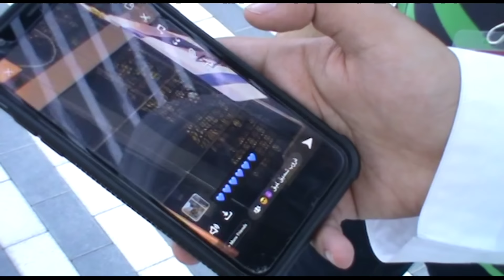Riff Cohen - Bye Dubai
TR Booking
Contrapol (TR MGMT)

واي واي دُبيّ
واي واي دُبيّ
سافرت عدُبيّ
يمّا الحم
يمّا الرمل
البنايات يا ويلي ويلي
البنايات الواصلة السماء
بلونها الذهبي تسبب لك العمى
ملّا روايِح يا أحباب
وما في ذُباب
وبس وين الذُباب
إذا هاي المودرنيّة بفضل أرجع لأيّام الأوليّة
باي دُبيّ
باي باي

Wai, wai, Dubai
Wai, wai, Dubai
I went to Dubai
Oh my God, the heat
Oh my God, the sand
And the buildings,
I'll be damned
The buildings that reach the sky
Blind you with their golden sheen
And the smells, my loves
The smells, my loves
And no flies
But where are the flies?
If this is modernization, I'd rather go back to the days of creation

Bye Dubai

Lyrics: Michael Liani
Arabic Translation: Samira Saraya, Khader abu seif
English Translation: Shiran Beck
Music Production: Yaniv Elkayam & Riff Cohen & Michael Liani
Mixing & Mastering: Yaniv Elkayam
Photography, editing & concept: Michael Liani
(Styling: Tal Ziv Zeituni (factory54, vintage kassima
Cover design: Shy Ben A
Booking:
State Of Bliss
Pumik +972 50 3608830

ואי ואי דובאי
ואי ואי דובאי
נסעתי לדובאי
אמא, איזה חום
אמא, איזה חול
והבניינים יא וילי וילי
הבניינים המגיעים לשמיים
בצבעם הזהוב מעוורים אתכם
איזה ריחות יא אהובים
איזה ריחות יא אוהבים
ואין זבובים
אבל איפה הזבובים
אם זאת הקדמה, אני מעדיפה לחזור לימי בראשית
ביי דובאי
ביי ביי

מילים: מיכאל ליאני
תרגום לערבית: סמירה סרייה, חאדר אבו סייף
תרגום לאנגלית: שירן בק
לחן: ריף כהן
הפקה מוזיקאלית: יניב אלקיים, ריף כהן ומיכאל ליאני
מיקס ומסטאר: יניב אלקיים
צילום, עריכה וקונספט: מיכאל ליאני
סטיילינג: טל זיו זיתוני (פקטורי54, וינטיג׳ קאסימה)
עיצוב עטיפה: שי בן ארי